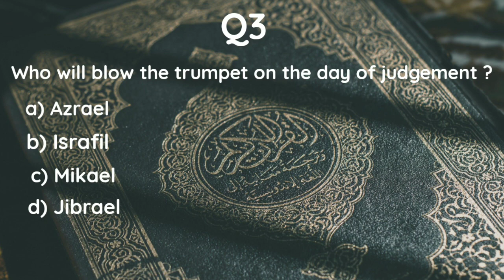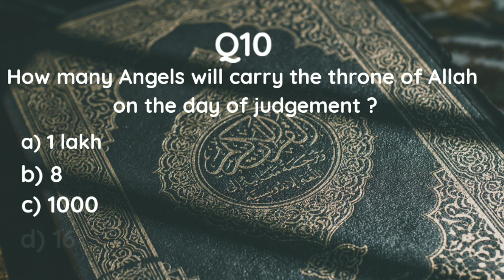Islamic Quiz - Which Prophet was Also a Carpenter ?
Assalamualaikum brothers and sisters May peace mercy and blessings of Allah SWT upon all of you. I hope you all are safe by Allah's grace. Here I bring a short and informative 💡, islamic quiz video for you.
Come lets dive with me in the ocean of knowledge and benefit from it . Iqra with me ( Read With Me ) 🤗🤗